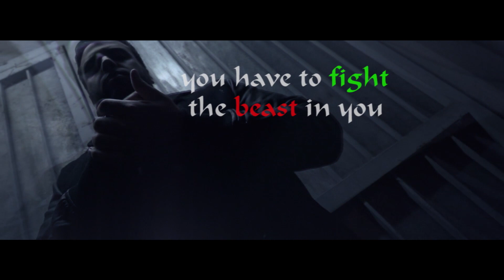CARBON & ATTILA - BBX // BABAS BOXEN [PROD. BY 317]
Das Video zu dem Exclusive Track "BBX / BABAS BOXEN" von Carbon & Attila. Der Beat wurde von 317 produziert. Das Video wurde von Mo Sayed in Zusammenarbeit mit Human Target produziert.

Hip Hop / Rap aus Viernheim